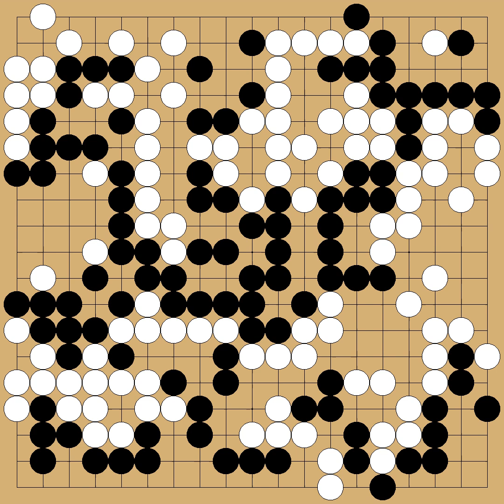Kataoka Satoshi(9p) vs Ida Atsushi(8p) - 21st Agon-Kiriyama Cup - round 1 - 2014-07-17 - komi: 6.5